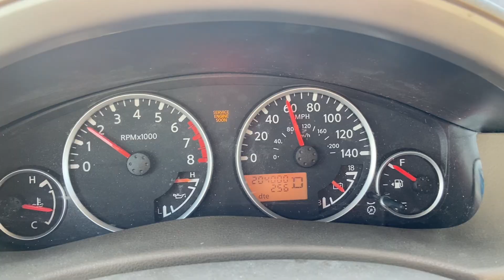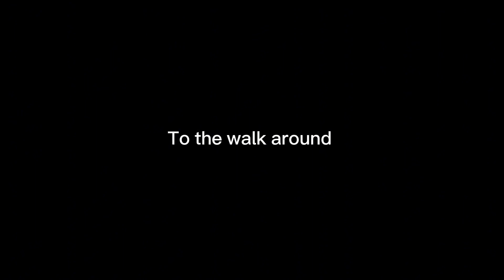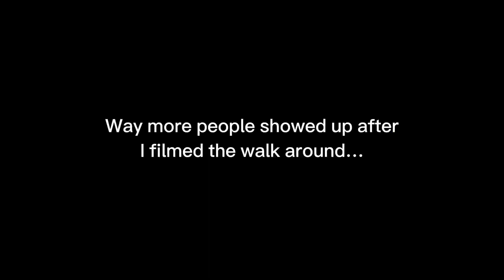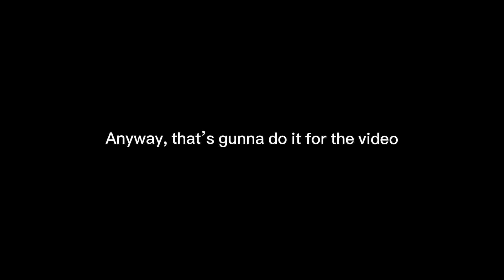MOST HECTIC MEET I’VE BEEN TO | CRAZY Burnouts and 2-Step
This is by far the craziest meet I’ve ever been to. Way bigger meet than I expected and a great variety of cars. Hope you enjoyed the video.